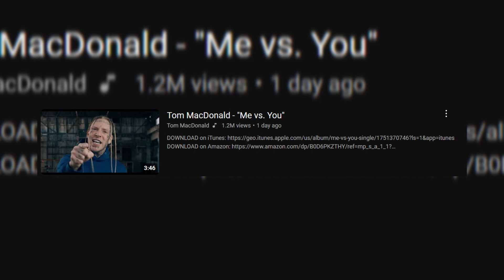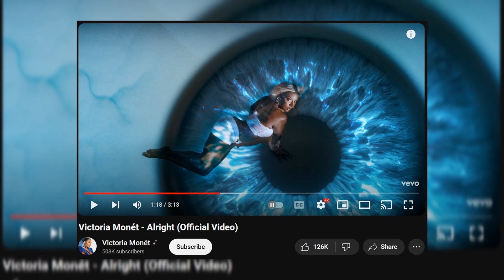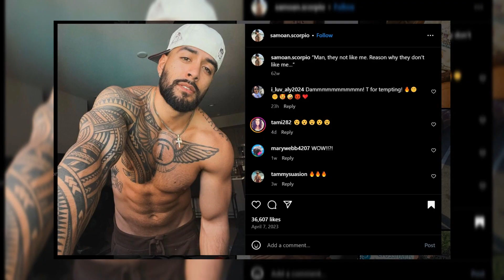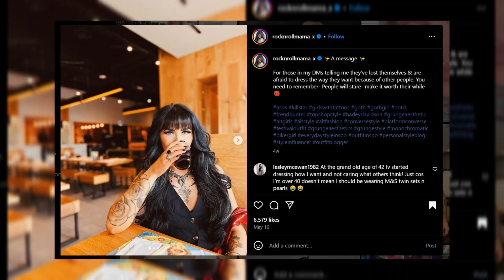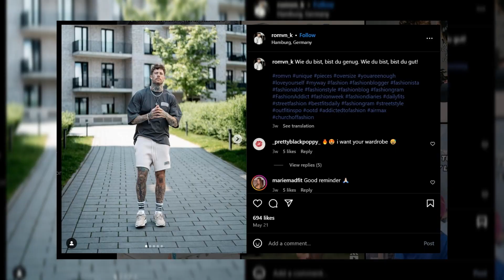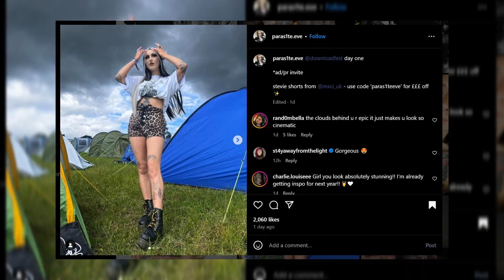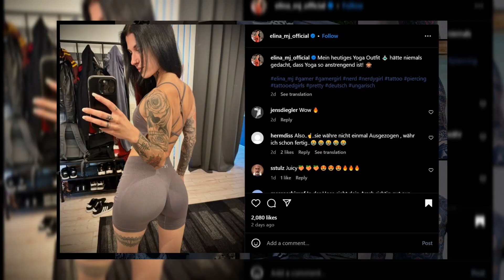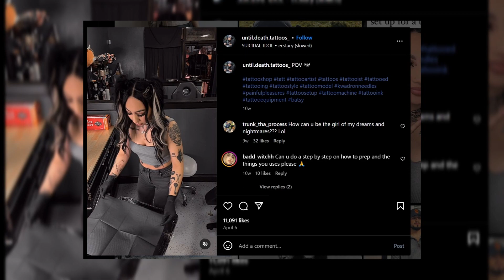IT NEVER ENDS: PART 150